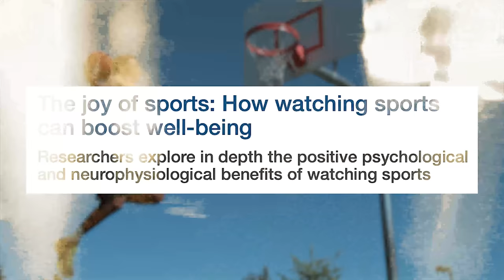ONE Thing You Can Do To Improve Your Overall Health | Mind Pump 2321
Come see and hang out with Mind Pump, LIVE! Saturday, June 15 · 1pm PDT Bellagio Las Vegas. Click the link here for more details.

00:00 Mind Pump Fit Tip: Work on sleep. It will make everything else better.
12:34 Signs we are having sex tonight.
16:46 Sal’s a terrible patient.
18:50 Getting your first pimple.
24:06 Bad food diets and the worst fast food.
27:38 At what point will the GLP-1s be used to save money?
31:32 When are they going to stop comparing us to apes?
33:28 The value of sports.
39:40 A test of patience.
42:06 The biggest advocate for Ned.
43:30 The appeal of Dubai.
47:09 NBA players are a different breed.
52:22 Shout out to Mind Pump Live!
57:42 ListenerLive question #1 - How should I go about reversing out of the prep phase after the show?
1:12:55 ListenerLive question #2 - What should I do to build my glutes?
1:27:04 ListenerLive question #3 - How much does MAPS Oldtime Strength correlate with the strongman sport?

Visit Eight Sleep for an exclusive offer for Mind Pump Listeners! Stay cool this summer with Eight Sleep, now shipping within the USA, Canada, the UK, select countries in the EU, and Australia! **

Sleep Deprivation: Effects on Weight Loss and Weight Loss Maintenance – PMC
Sleep loss limits fat loss, study finds – University of Chicago News

Sleeping less than 6 hours may raise risk of cancer, even death

Walmart says users of weight loss drugs are buying less food - NBC

Costco adds Ozempic prescriptions for members through virtual weight loss program

Sex at Dawn: How We Mate, Why We Stray, and What It Means for Modern Relationships

Deadly violence a natural tendency in chimps, study finds

The joy of sports: How watching sports can boost well-being

Dubai Before and After – All Roads lead to Dubai

Neom - The Line - The Rise and Fall of Saudi Arabia's Linear City.

Mind Pump #1370: The 4 Reasons Your Butt Is Not Building

Mind Pump #1667: The Best Exercises You Can Do To Develop The Perfect Butt